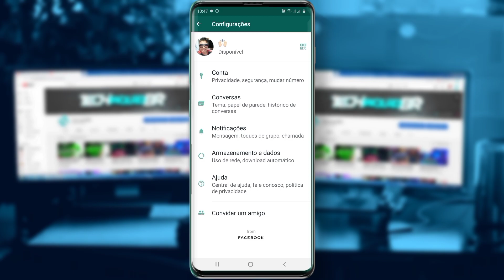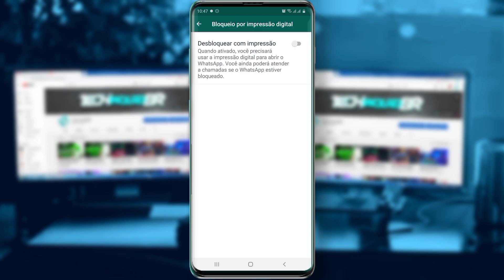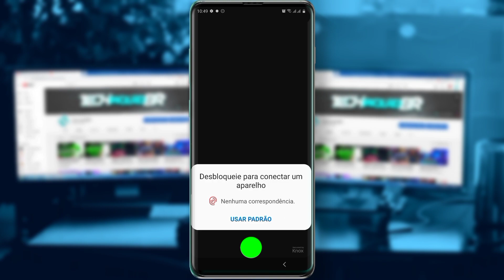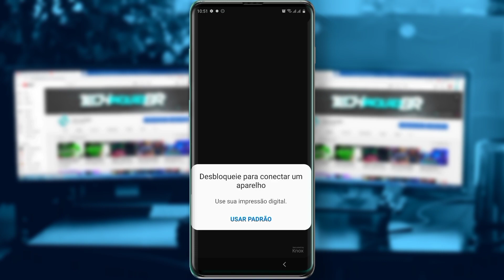COMO IMPEDIR QUE SEU WHATSAPP SEJA CLONADO!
Nesse video eu vou te ensinar a ativar uma função no WhatsApp que vai impedir que seu WhatsApp seja clonado!

(( CRÉDITOS: ))